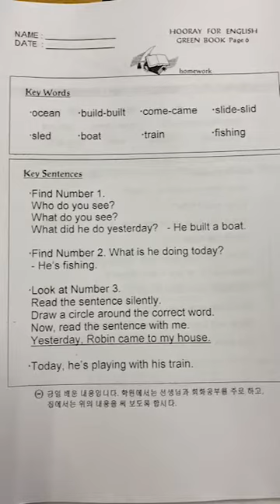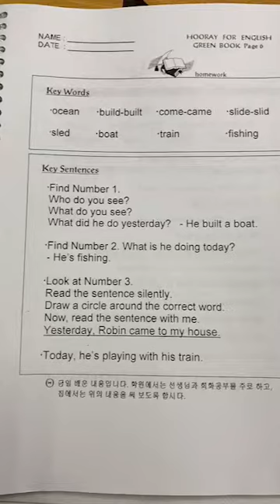루모스어학원 숙제 그린북 페이지 6 greenbook p 6 하루한페이지 영어